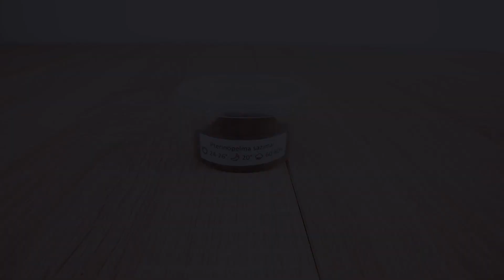Pterinopelma sazimai - nano terrarium + KONKURS na 500 subskrypcji! 🎁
W tym odcinku urządzamy mini terrarium dla Pterinopelma sazimai, który żyje w górzystych terenach Brazylii.
Z tej okazji przeprowadzamy dla Was konkurs! Mamy nadzieję, że nagrody Wam się podobają! 😀
ZASADY KONKURSU:
1. Konkurs polega na zgadnięciu, jaką 4-cyfrową liczbę zapisaliśmy na kartce. Liczbę zapisz w komentarzu pod tym filmem.
3. Każda osoba może napisać tylko jeden komentarz zawierający liczbę.
4. Komentarz nie może zostać edytowany.
5. Wygrywa pierwsza osoba, która odgadnie dokładną liczbę. W przypadku, gdy nikt nie odgadnie dokładnej liczby, wygrywa osoba, która podała jako pierwsza najbliższą odpowiedź.
6. Konkurs kończy się 4 lipca o północy, komentarze napisane po tym terminie nie będą brane pod uwagę.
7. Wyniki konkursu pojawią się w niedzielnym odcinku (5 lipca), gdzie pokażemy ponownie filmik z zapisywania liczny, tym razem nie zakryty.
8. Zwycięzca będzie miał 48 godzin, żeby się z nami skontaktować - szczegóły podamy w filmie z rozwiązaniem konkursu.
9. Wysyłka nagrody na nasz koszt.